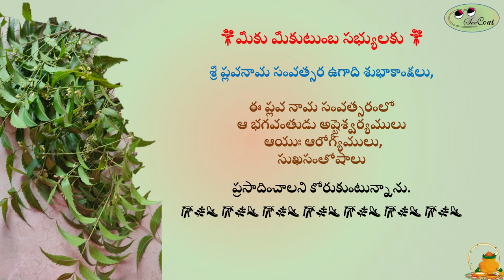Happy UGADI, Happy New Year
Happy Ugadi to all my dear youtube channel and all my friends.